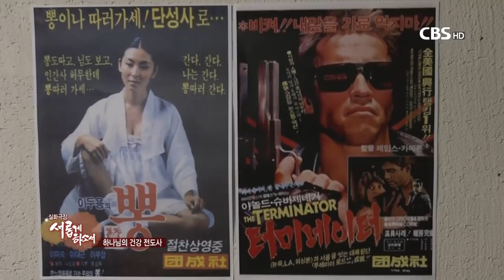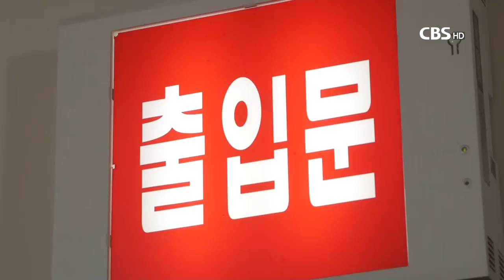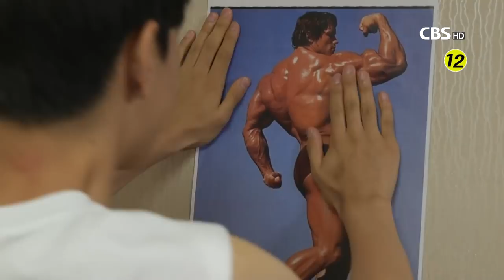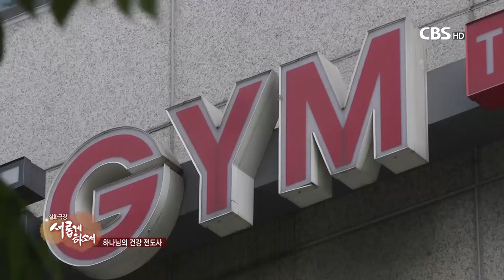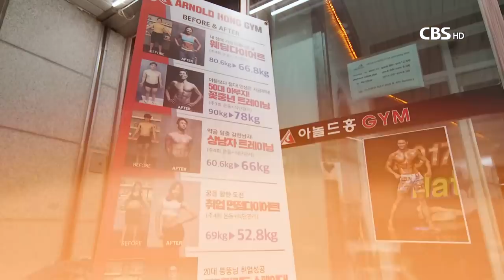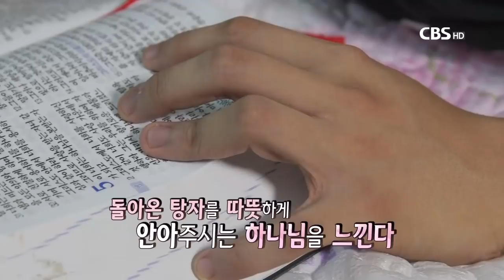헬스트레이너 아놀드홍 l 다이어트 l 몸짱 l 간증 드라마 [실화극장 새롭게 하소서 19회]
실화극장 새롭게 하소서 19회 헬스트레이너 아놀드홍
헬스트레이너 아놀드홍의 간증을 드라마로 만납니다.

아놀드홍, CBS 실화극장 '새롭게 하소서' 방송 통해 과거 폭로? (스타데일리뉴스)

스타트레이너 아놀드홍의 과거가 폭로된다.

아놀드홍은 CBS 실화극장 '새롭게 하소서' 19회분 출연한다.

이 방송에서 아놀드홍은 재능기부프로젝트 '100일간의 약속'을 시작하게 된 계기와 아놀드홍이라는 이름을 쓰게된 이유를 밝힌다.

특히 이놀드홍의 젊은 시절을 재연한 배우 임세찬군과의 특별한 인연도 공개된다.

임세찬군은 몸짱이 되기 이전 비만으로 배우 생활을 못할 정도로 힘들 시기를 보냈지만, 아놀드홍이 진행하는 재능기부프로젝트 '100일간의 약속'을 통해 몸짱으로 거듭났다.

이에 임세찬은 "존경하는 선생님의 일대기를 재연 배우로 참여할 수 있어, 더욱더 열정적으로 연기에 임할 수 있었다"고 말했다.

CBS 실화극장 '새롭게 하소서' 19회 아놀드홍편은 오는 8월 2일(수) 오전 09시 50분 방송하며 CBS 어플 또는 카카오 티비, 유튜브에서도 시청할 수 있다.

다음 이야기 ☞ 20회 위드맘 이효천 선교사

방송시간: 매주 수요일 오전 9시 50분
재방송: 금요일 낮 12시, 토요일 밤 8시 10분, 월요일 밤 8시 10분

† CBS TV :: 각 지역 케이블TV, 스카이라이프 182번, IPTV(KT 올레TV 238번, LG U+ TV 181번, SK브로드밴드 300번),

† 스마트폰(아이폰/안드로이드폰)용 'CBS TV' App을 이용하시면 본방송 직후 다시 보실 수 있습니다.